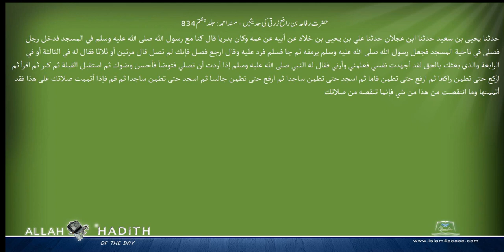حضرت رفاعہ بن رافع زرقی کی حدیثیں مسند احمد Musnad Ahmad Islam4Peace com